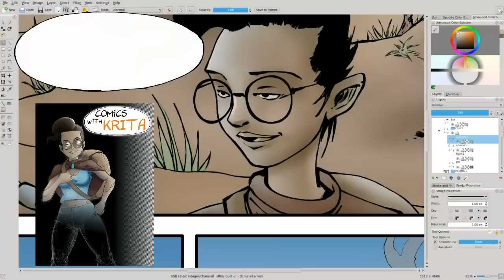Drawing "Comics With Krita" Training DVD - The Trailer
- The first ever Krita training DVD includes 6 Hours of HD video focused on creating comics from scratch, including an explanation of Krita's user interface,HD video tutorials,3 pages of comics created in Krita, all in timelapse (compressed down 400% from 20 hours of video!),Step-by-step instructions on sketching, inking, painting and exporting your pages.All of the files used to create the printed comic book that comes with the DVD.